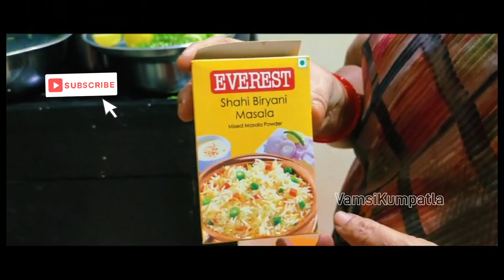పెద్ద నాన్న చిట్టి ముత్యాలు బిరియానీ || Amalapuram || Happy New Year || Cooking